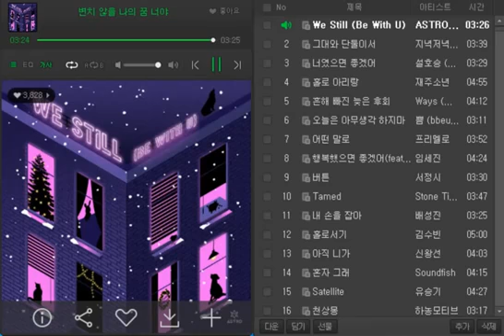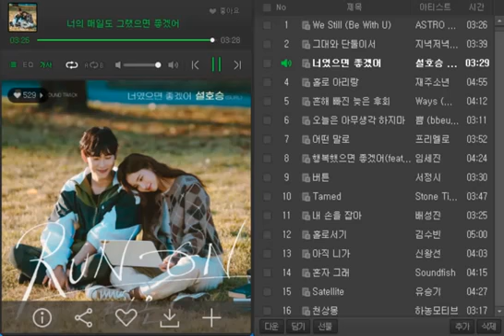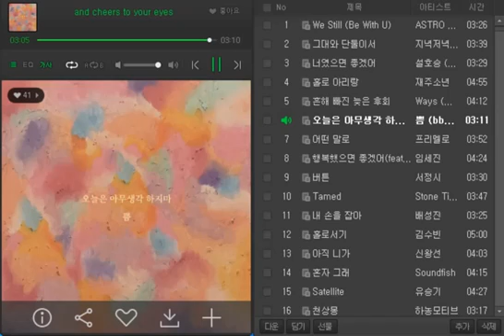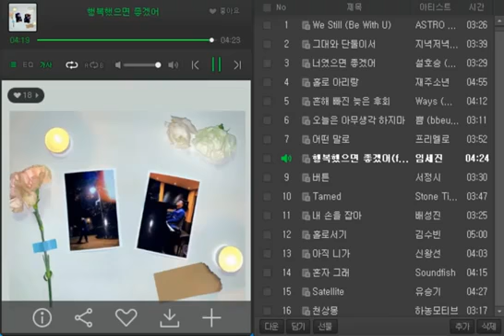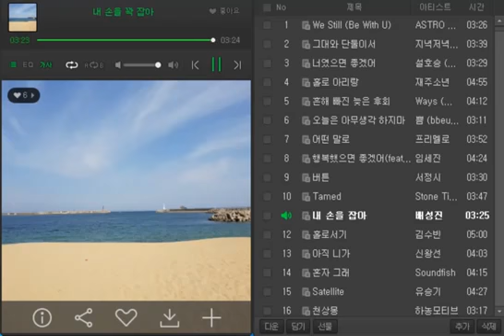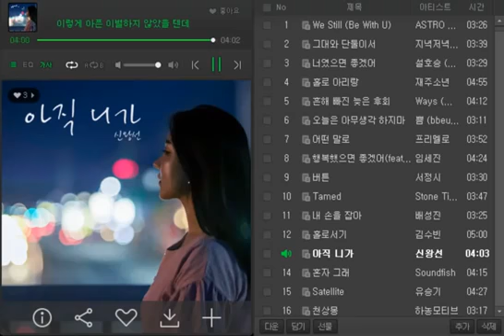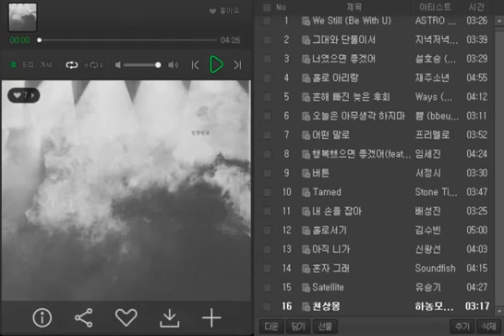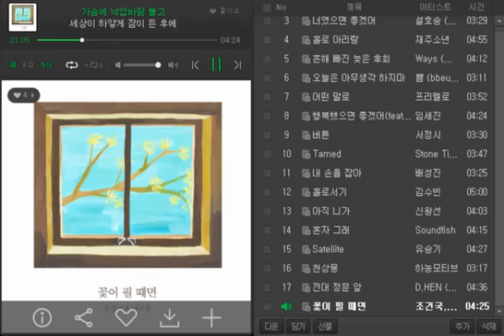[광고없는가요차트]♥ 2021년 1월 4일 2주차♥KPOP Chart♥ 최신 인기가요 노래모음!! ASTRO 배성진 김수빈 신왕선 유승기 쁨 Ways 지녁저녁 설호승 재주소년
[Track List]

1. Astro – We still  00:00
2. 지녁저녁 – 그대와 단둘이서 03:25
3. 설호승 -  너였으면 좋겠어 07:00
4. 재주소년 – 홀로 아리랑   10:37
5. Ways - 흔해 빠진 늦은 후회  15:35
6. 쁨 – 오늘은 아무생각 하지마  19:45
7.  프리멜로 – 어떤 말로   23:00
8.  임세진 – 행복했으면 좋겠어   27:00
9.  서정시 – 버튼   31:13
10. Ston Ti... - Tamed   34:47
11. 배성진 – 내 손을 잡아   38:37
12. 김수빈 – 홀로서기   42:06
13. 신왕선 – 아직 니가   47:00
14. Soundfish – 혼자 그래   51:10
15. 유승기 – satelite   55:33
16. 하농모티브 – 천상몽   01:00:01
17. D,Hen – 전대 정문 앞   01:03:30
18. 조건국... – 꽃이 필 때면 01:09:15